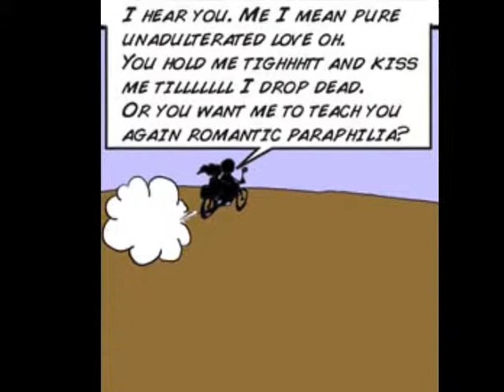Agama the jealous husband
Kicked out of the house, Agama becomes jealous after he thinks the wife is cheating on him.